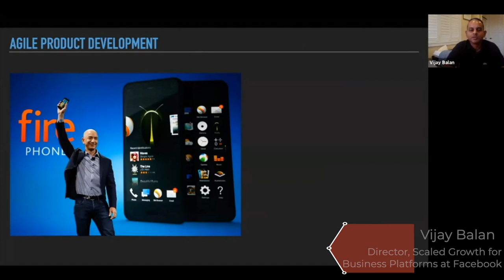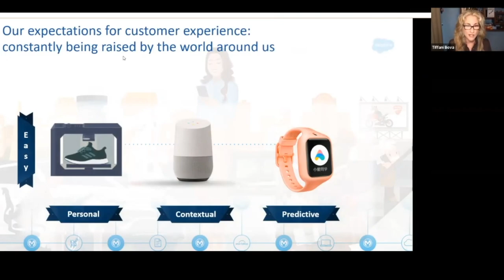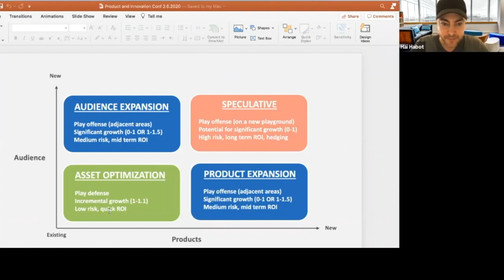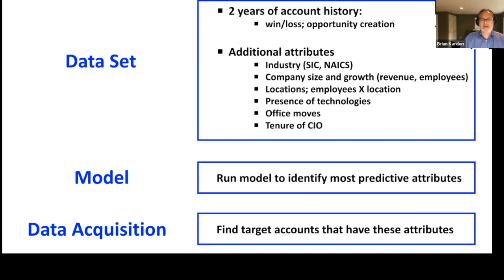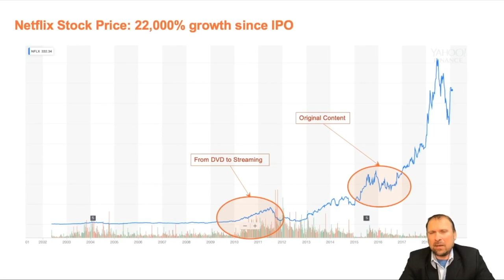8 Unconventional Insights on Innovation and Digital Transformation from Silicon Valley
In this video we selected fresh views on innovation and digital transformation from prominent Silicon Valley practitioners. We cover strategy, big data, predictive analytics, failures, agile methodology and artificial intelligence.